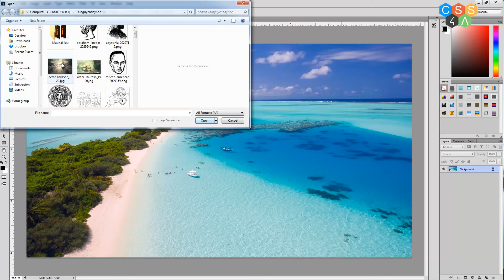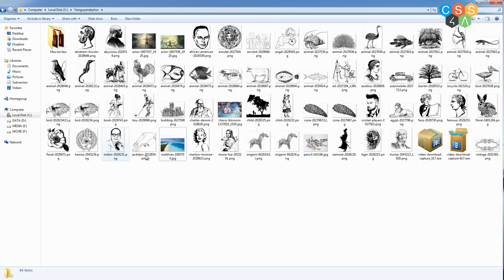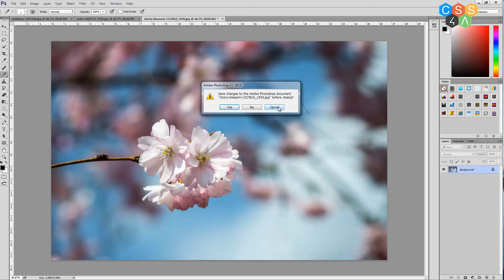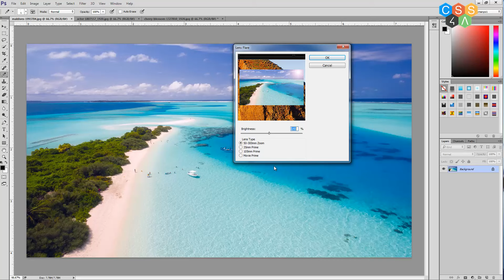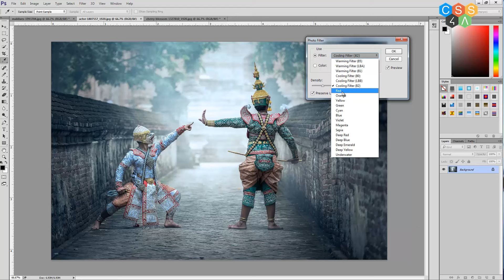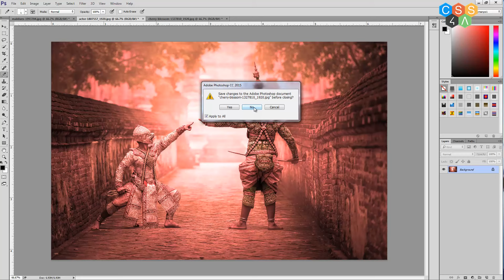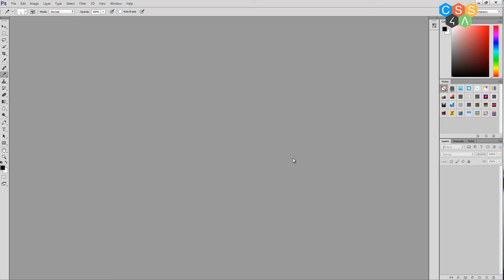Photoshop cơ bản #1 Các cách mở hình ảnh trên Photoshop | Css4all.com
Đây là bài đầu tiên trong chuỗi series về Photoshop cơ bản. Trong bài này chúng ta sẽ tìm hiểu những điều cơ bản nhất của Ps đó là các cách mở hình ảnh trên Photoshop. Tưởng chừng là cơ bản nhưng có thể có một số cách các bạn chưa biết. Hãy thử xem nhé.
Giúp bạn làm chủ CSS DESIGN | Classes Online
Các bạn có thể xem thêm playlist bên dưới